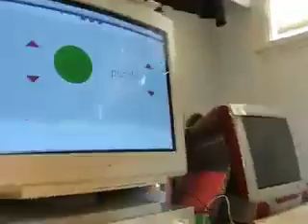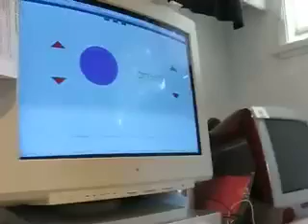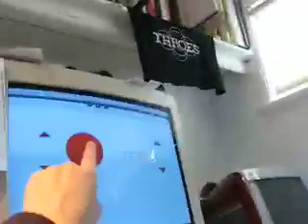autism: Sharlet using the computer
My autistic daughter, Sharlet 3 years using the computer to learn colours.